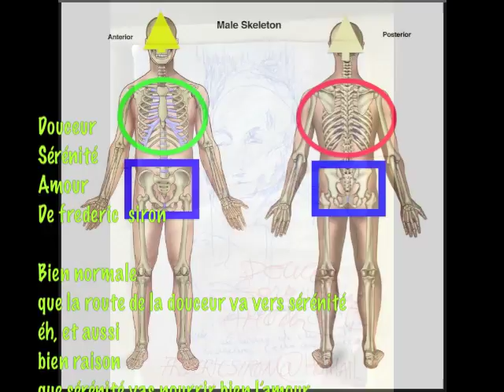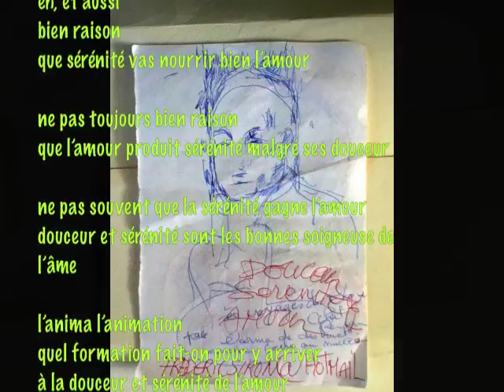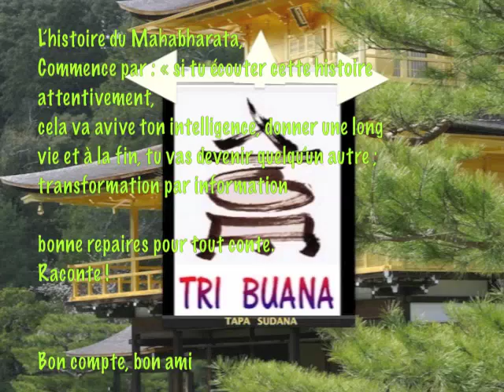impro 3 mots tribuana n°60, douceur sérénité amour frederic siron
j'ai rencontré Monsieur Fred Siron au théâtre Bouffes du Nord, fin de discussion après les 6 heures de projection film Mahabharata, journée Culturelle du journal "Le Monde",
je lui ai demandé 3 mots, et voilà improvisation 3 mots tribuana, pour honorer l le sens des mots, comme guider ar l'art du Tongkat Tribuana;
que veux et ou vas ces trois mots?
Douceur
Sérénité
Amour
De frederic  siron

Bien normale
que la route de la douceur va vers sérénité
éh, et aussi
bien raison
que sérénité vas nourrir bien l’amour

ne pas toujours bien raison
que l’amour produit sérénité malgré ses douceur

ne pas souvent que la sérénité gagne l’amour
douceur et sérénité sont les bonnes soigneuse de l’âme

l’anima l’animation
quel formation fait-on pour y arriver
à la douceur et sérénité de l’amour
à vivre en commun
plaisir partagé

amitié
Avec les gens sincères, honnêtes , droit qui vous ont beaucoup appris

L’histoire du Mahabharata,
Commence par : « si tu écouter cette histoire attentivement,
cela va avive ton intelligence, donner une long vie et à la fin, tu vas devenir quelqu’un autre ;
transformation par information

bonne repaires pour tout conte.
Raconte !

Bon compte, bon ami

27 sept 2015
dimanche 15h42
tapa sudana